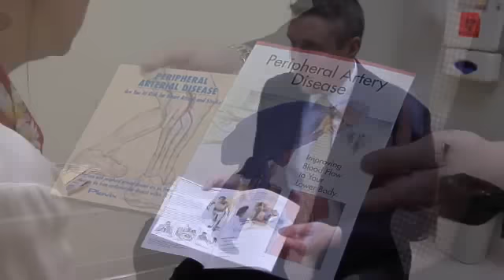On HealthBreak: Western Baptist offers minimally-invasive procedures for PAD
Vascular surgeon Griffin Bicking, D.O., says Western Baptist offers both bypass surgery and minimally-invasive procedures for PAD or Peripheral Arterial Disease, which is marked by pain, discomfort or cramping in the buttocks, thighs or calves.